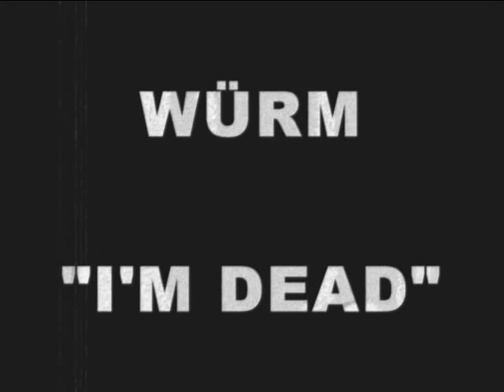Würm - I'm Dead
Second A side from the We're Off 7'' EP (SST 011, 1982)